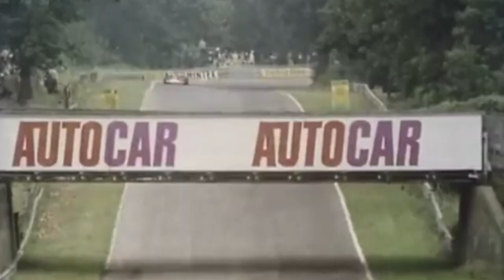Surf Avenue by Frank LoCrasto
"Surf Avenue" by Frank LoCrasto from the album "El Dorado"

CREDITS:
Music Video by Robin MacMillan
Frank LoCrasto - Pianos, Fender Rhodes, Mellotron, Hammond Organ, Prophet 5, Glockenspiel, Percussion
Josh Mease - Acoustic Guitar
Ryan Scott - Electric Guitar
Bob Hart - Bass
Written, Arranged, & Produced by Frank LoCrasto
Engineered by Frank LoCrasto, Josh Mease & Pete Rende
Mixed by Pete Rende